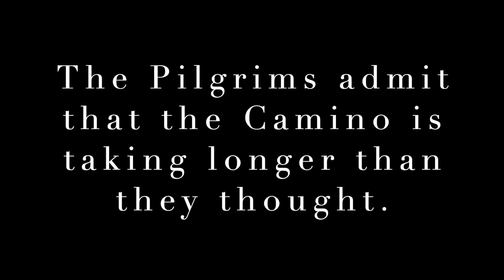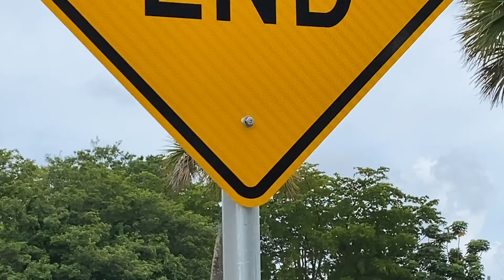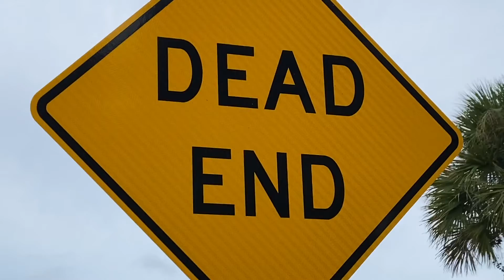Longer Than I Thought (11/17) - The Camino - a Musical Journey by Andy Hagen